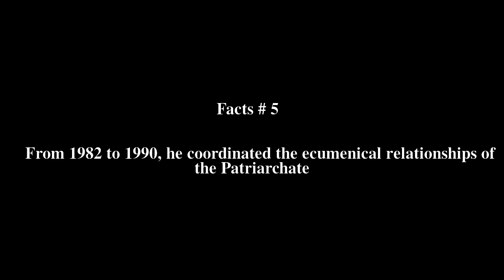Mesrob II Mutafyan of Constantinople Top # 9 Facts